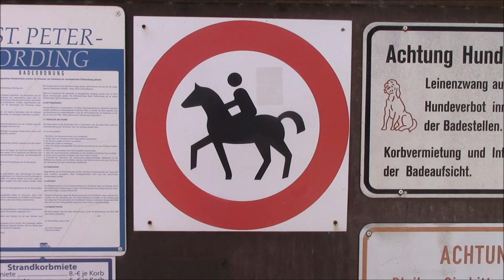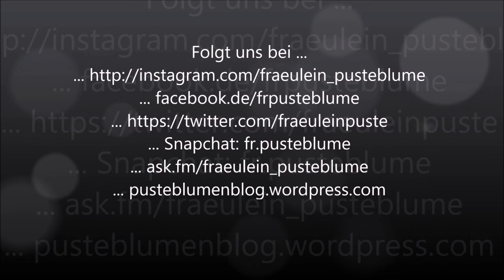Reisetagebuch St.Peter-Ording | Love me, kill me!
Hier habe ich einfach mal ein paar Aufnahmen aus dem schönen St.Peter-Ording für euch! Wir sind heute viel rumgelaufen und ich konnte ganz viel schönes filmen!

... ask.fm/fraeulein_pusteblume